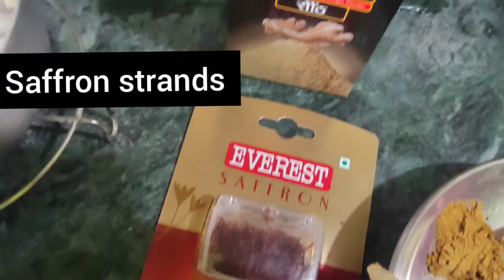Mutton Rogan Josh | How to make mutton Rogan Josh | Few ingredients only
Mutton roganjosh. Made with very few ingredients yet tastes heavenly.